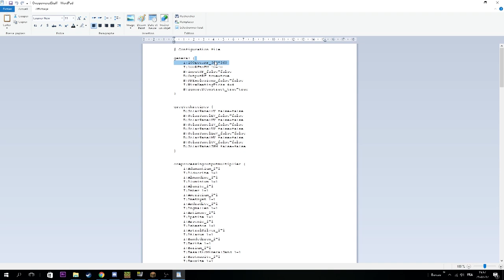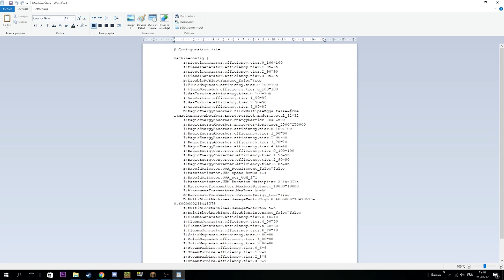Tuto ,test : Magic Energy absorber , node , dragon egg : Infitech2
Salut salut, c'est Chun-chy et me voici pour un test/tuto sur
Infitech 2.

Aujourd'hui test sur la production d'énergie des magic energy absorber dans le modpack d'infitech
Version  -Gregtech       :  gregtech-5.09.28pre (unofficial)
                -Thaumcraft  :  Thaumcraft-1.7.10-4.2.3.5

N'hésitez pas a laisser un commentaire :)